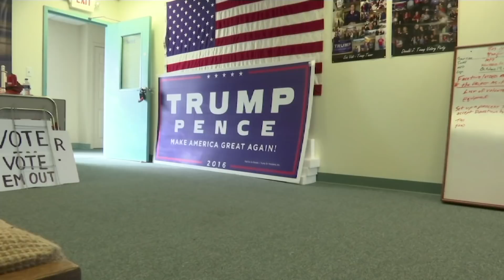On Election Anniversary, Trump Backers Hopeful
One year after Donald Trump wins election, his approval rates are low but hard core supporters in rust belt states are still hopeful on economy, immigration, health care (Nov. 8)